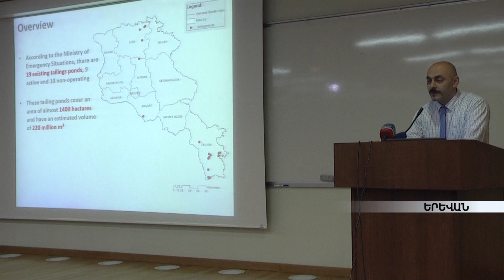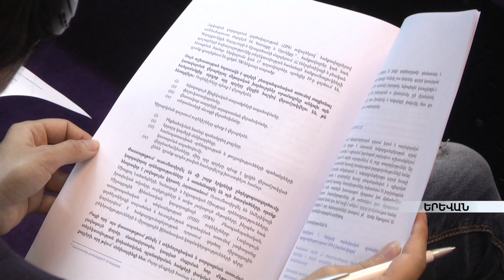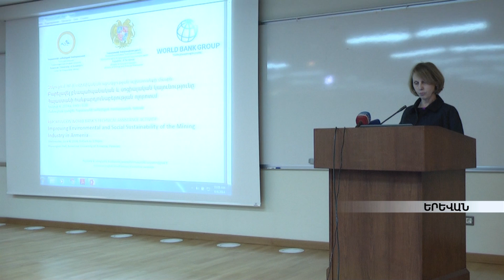Համաշխարհային բանկի փորձագետները Երևանում մի քանի նոր առաջարկ են արել armeniatv.am